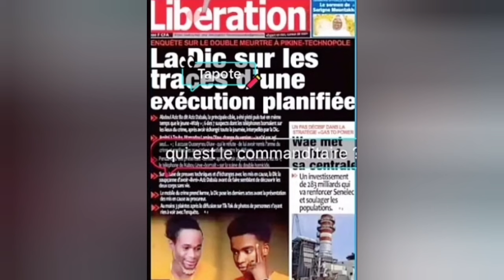Alahou Akbar😱Pape Mbaye Détruit Nabou Leye Après Les Nouvelles Révélations 😱